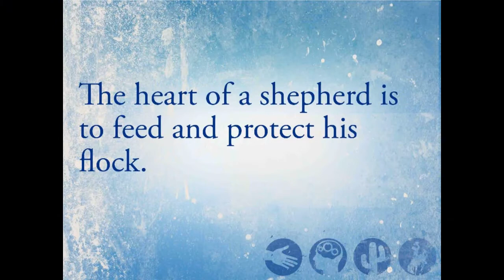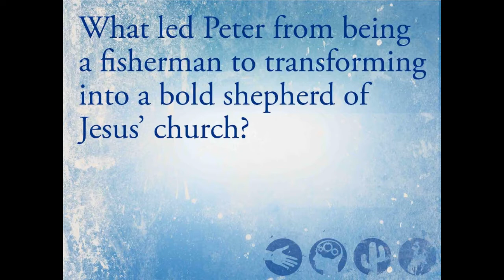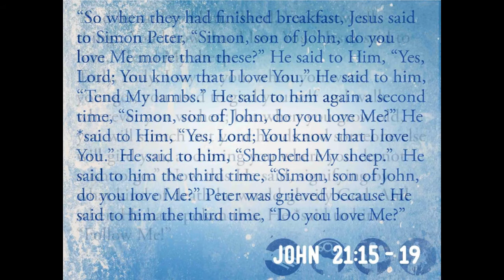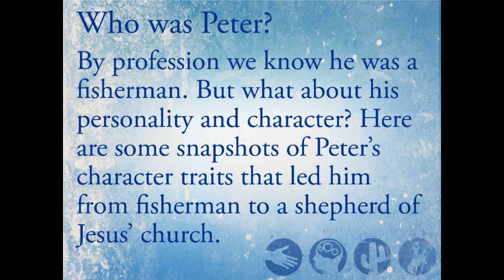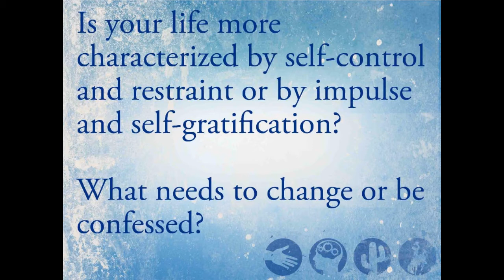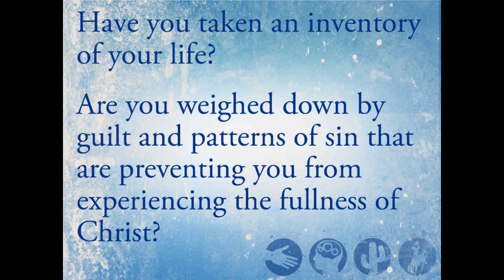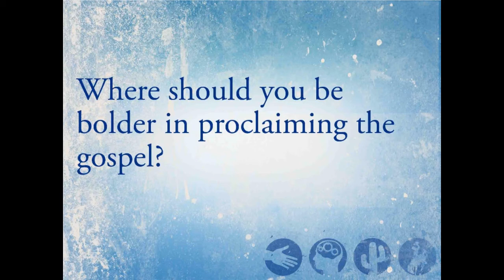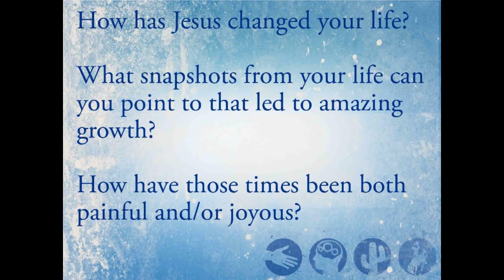Second Mile_A Character Sketch of Peter_ Shannon Huetter on 06.02.2013